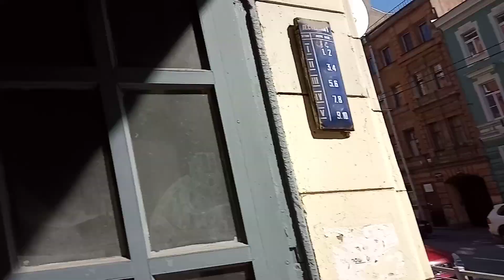9 мая 2019 Всех с праздником.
Не пью чай и кофе 5 дней